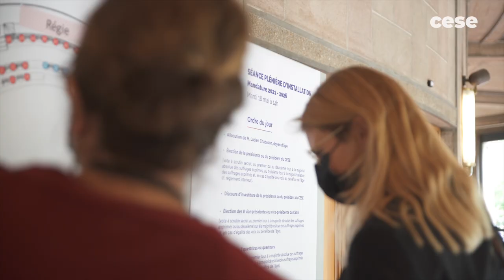Séance #1 Mandature 2021-2026 : installation des membres et élections - CESE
Retour en images sur la séance d'installation du CESE du 18 mai 2021.
Rencontre entre les nouveaux membres, retrouvailles, discussions, échanges. Élection de la gouvernance : Président, membres du bureau. Répartitions en groupes, première réunion du bureau.